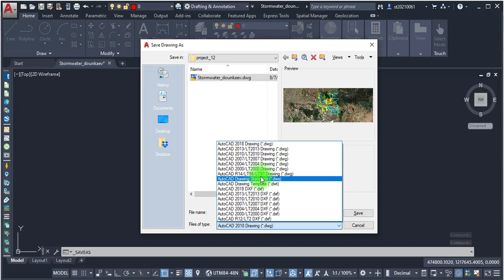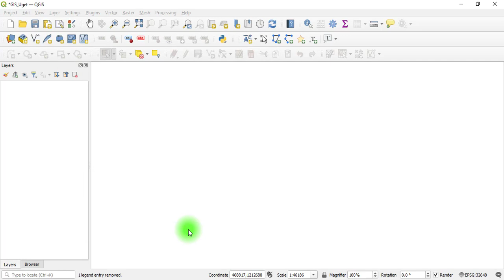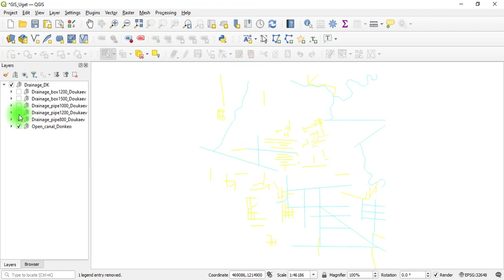Data Import 03: import AutoCAD dwg file into QGIS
This video shows you how to import/open an AutoCAD file into QGIS. You extract Line, point and polygon objects and save them in other data formats you want.

In this example, the drainage system (lines) was drawn in the AutoCAD file. And we wanted to extract this data as a shapefile so that we can use it in GIS software which is easy to manage and visualize.